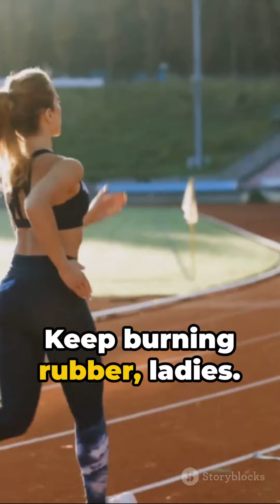"Queens of Speed: NHRA's Female Champions"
"🏁 Rev up your engines and join us for a thrilling ride with the Queens of Speed! 🚗💨 Witness the adrenaline-fueled journey of NHRA's Female Champions as they dominate the drag strip with power and precision. From record-breaking runs to heart-pounding victories, these fearless women redefine the limits of speed and inspire us all. Don't miss out on the action-packed excitement!